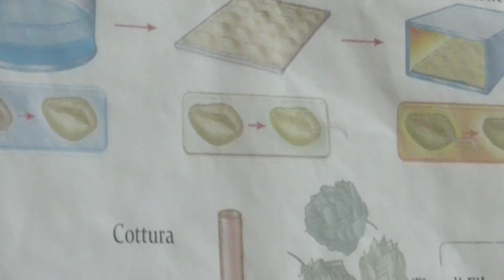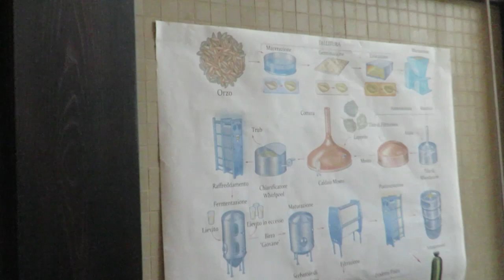Tu-Mi.com - Poretti 6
Induno Olona